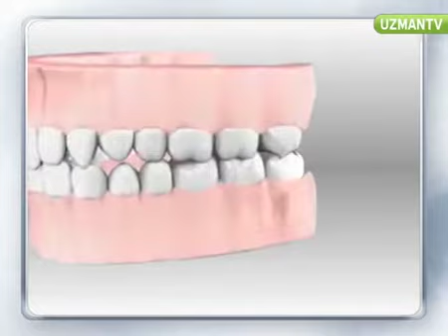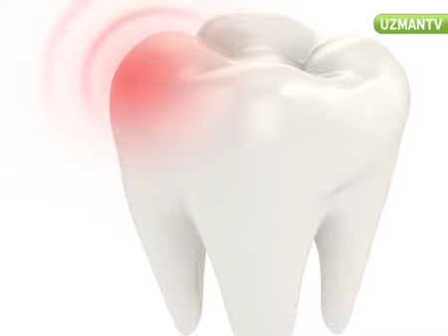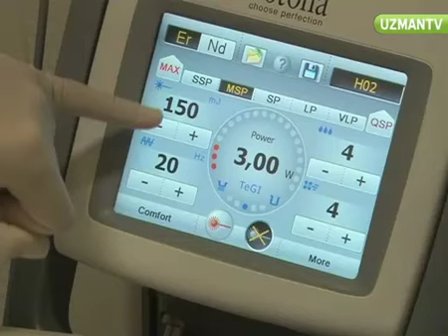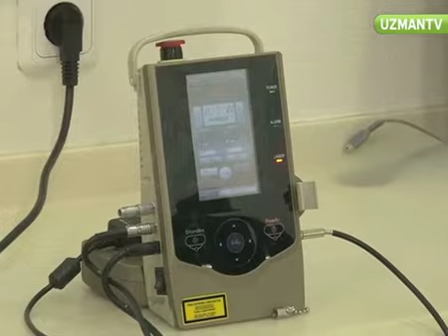TÜM YÖNLERİYLE DİŞ SIKMA | DİŞ GICIRDATMA | BRUKSIZM | DİŞ KENETLENMESİ | UZMAN TV | ZAFER KAZAK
0:01 Diş sıkma sorunu nasıl bir rahatsızlıktır?
0:55 Diş sıkma sorunu ne tür sorunlara yol açar?
2:15 Diş sıkma sorunu için alınabilecek önlemler nelerdir?
3:00 Diş sıkma tedavisinde hangi yöntemler uygulanır?
4:45 Diş sıkma tedavisinde kullanılan teknolojiler nelerdir?
6:55 Diş sıkma rahatsızlığı dişlere nasıl zarar verir?
8:05 Kanal tedavisi yapılmış dişlerde diş sıkma ne tür sorunlara yol açar?
9:03 Diş sıkma sorunun vücuttaki diğer oranlara zararı var mı?
11:04 Uykuda diş sıkmaya karşı ne tür plaklar kullanılır?
12:10 Diş sıkma tedavisinde hangi durumlarda ilaç tedavisi uygulanır?

📍 Varyap Meridian G1 Blok D:25-26 Batı Ataşehir / ISTANBUL
📍 Mühürdar Cad. No:69/1 Kadiköy / ISTANBUL